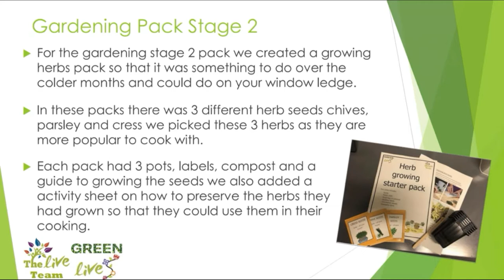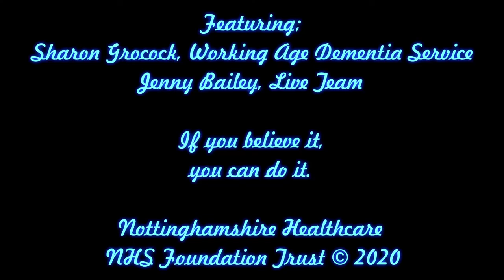Live Team: Creating therapeutic activity packs during Covid 19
Produced for the virtual MHSOP Partnership Day, December 2020.

Take a seat and relax as Jenny Bailey shares some of what the Live Team have been doing, then join both Jenny and Sharon Grocock as they discuss the impact of the gardening packs.

Featuring:
Jenny Bailey, AHP Strategy Lead and Clincal Lead, Live Team
Sharon Grocock. Peer Support Lead, Working Age Dementia (WAD) Service

Produced and edited by Jenny Newman